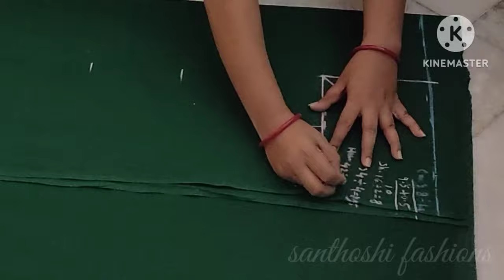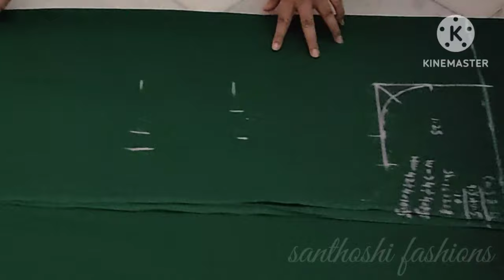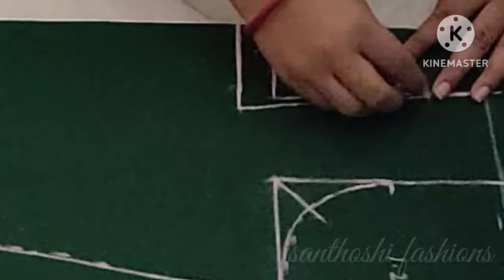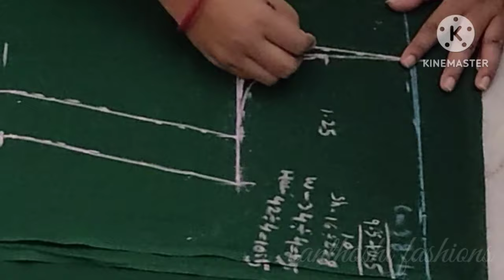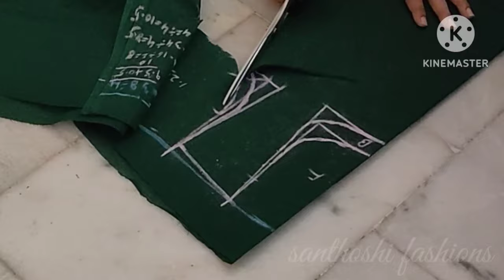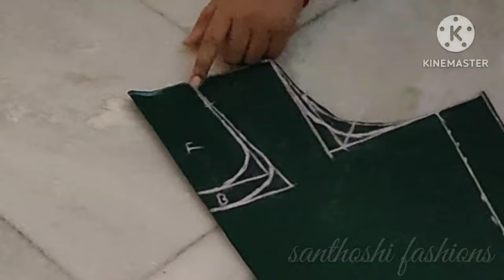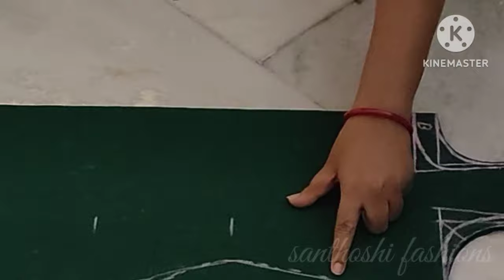38 Size Kurti Cutting for beginners/in telugu/38 సైజ్ కుర్తి కటింగ్ చాలా వివరంగా/kurti Cutting tips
38 Size Kurti Cutting for beginners/in telugu/38 సైజ్ కుర్తి కటింగ్ చాలా వివరంగా/kurti Cutting tips